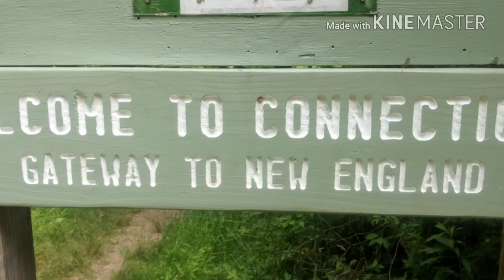Appalachian Trail Thru-Hike 2018 day 106.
Goober, Detail and I hiked from Wingdale NY to Mt. Also Shelter at mile1,486.